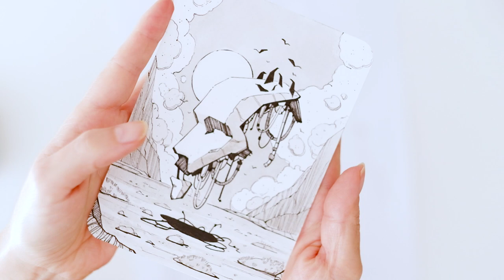Daily Inks - "Lapsed" | Timelapse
Hope you'll enjoy this new process video, this time as a timelapse!

🎨Materials :
- Rohrer & Klinger Black Ink
- Polina Bright/Princeton Brushes
- Clairefontaine PaintOn Mix Media Paper
- Uni-Pin Liners
- Pilot V-Sign

💖 Feel like supporting my art or buying some prints and stickers? Check these links!

- 00:05 Lama House - Secrets of the Earth
- 2:28 Arden Forest - Kobicha

📷Filmed with a Fuji XT2